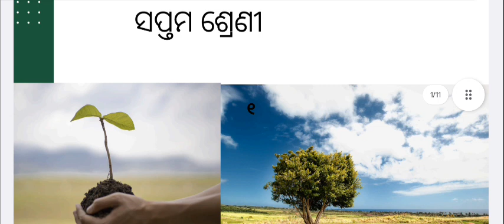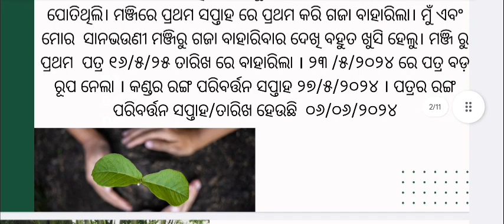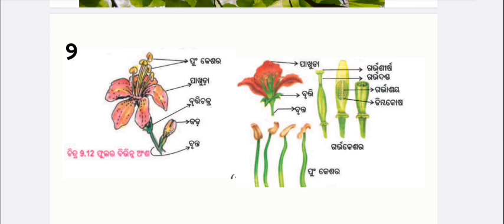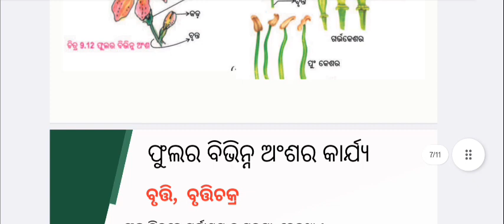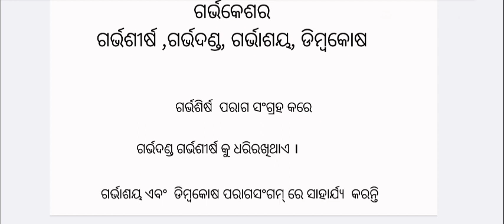7th class holiday homework/ class 7 holiday homework 2024 science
ସପ୍ତମ ଶ୍ରେଣୀ ଗ୍ରୀଷ୍ମ ଅବକାଶ କାଳୀନ ଗୃହକାର୍ଯ୍ୟ ବିଜ୍ଞାନ ଉତ୍ତର ୨୦୨୪/ science holiday homework answer 2024@mikanlenka
class 7 holiday homework answer odisha
7th class holiday homework 2024
holiday homework answer 2024
science homework class 7 2024

7 th class science homework answers